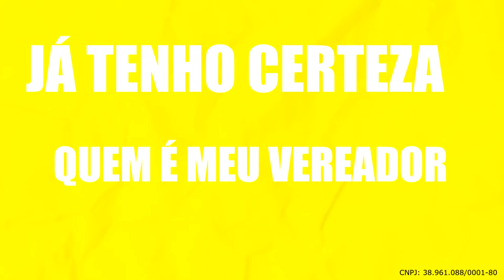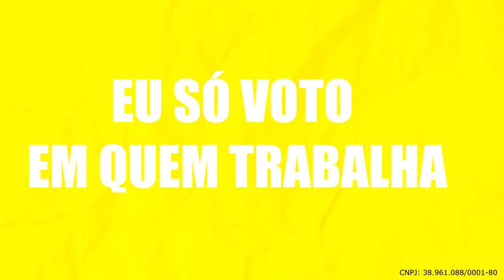Vereador Li - 40555 🎶🔊🎼🎤